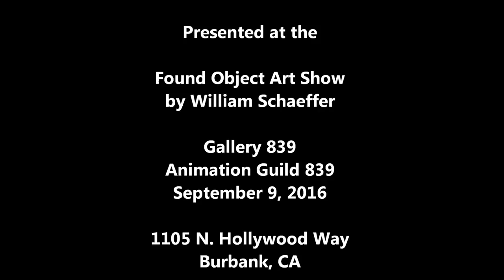Jacob's Ladder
a  L.E.D. light Art Work

"We are climbing Jacob's Ladder" - Anon

"Every time a bell rings an angel gets his wings" - It's a Wonderful Life